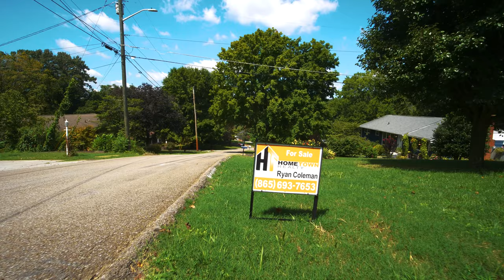VLOG #18 | WHY PREPARATION IS EVERYTHING | TOURING NEYLAND STADIUM | RYAN COLEMAN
Join Ryan as he discusses systematic approaches to keep your business succeeding.

Ryan Coleman
Founder/Broker/CEO
Hometown Realty LLC
Voted Best of Knoxville 17/18🥇
Dave Ramsey Featured ELP
Office 865-693-SOLD (7653)
Ryancoleman.org🖥